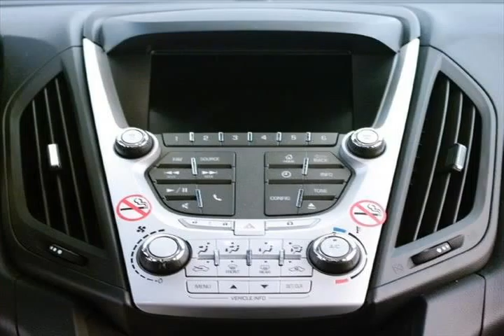2013 Chevrolet Equinox Summit White DALLAS TX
Autos & Vehicles

Year: 2013
Make: Chevrolet
Model: Equinox
Ext Color: Summit White
Int Color:

Dealer's City: DALLAS
Dealer's State: TX
Dealer's zip: 75207

Tv

Cities where people might be interested in this vehicle as well:
DALLAS

2GNFLEEKXD6124631